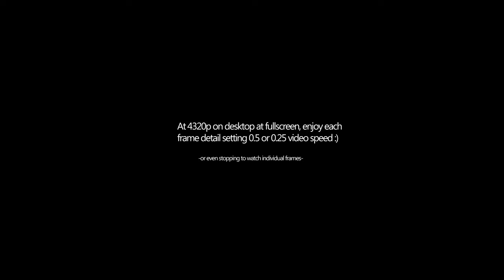Between snowfall line | 8K HDR timelapse-footage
Currently, youtube only allows 8k resolution (4320p) in desktop devices. At 4320p on desktop at full screen enjoy each frame detail setting 0.5 or 0.25 video speed :)

Shots were taken in North of Galicia, South-West Europe, Spain. Near from North Atlantic Ocean and Cantabrian Sea. The place is named 'O Xistral' that is a mountain chain of very soft altitude (just 500-800m)

-D.Copyright:
This content was created by Brais Martelo Lopez, diffusion is prohibited without previous auth from the author.